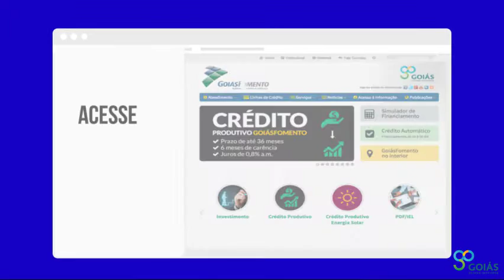Goiás Fomento tem linha de crédito com juros diferenciados